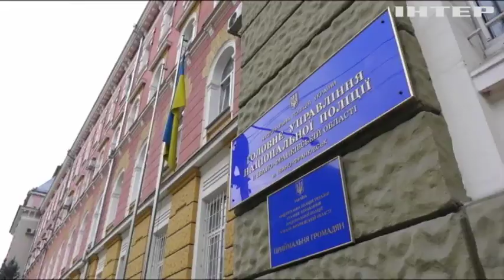На Прикарпатті п'яний водій збив жінку та зірвався у прірву